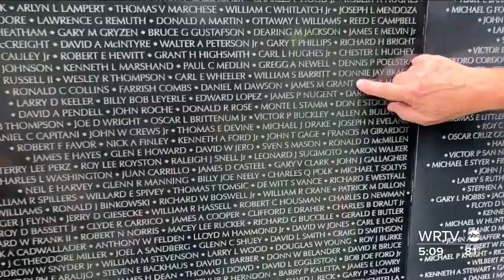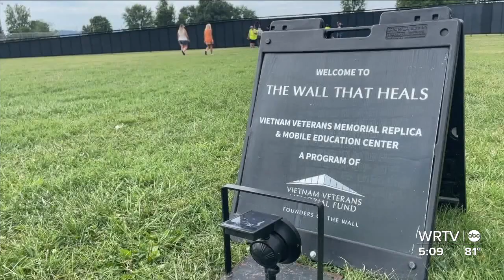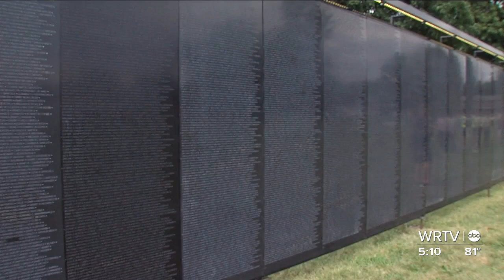Traveling Vietnam Veterans Memorial replica comes to Martinsville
From now until Sunday, you can mourn the 58,281 Americans killed in the Vietnam War without having to travel to Washington, D.C.